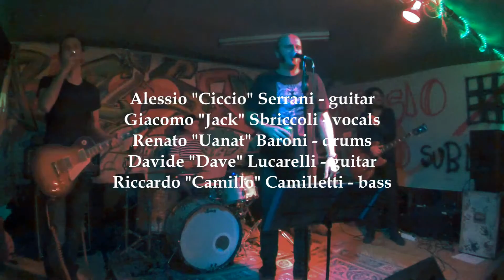JACK AND THE JACKALS - Baby Please Don't Go (Big Joe Williams)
JACK AND THE JACKALS

(Big Joe Williams)

Alessio "Ciccio" Serrani _ guitar.
Giacomo "Jack" Sbriccoli _ vocals.
Renato "Uanat" Baroni _ drums.
Davide "Dave" Lucarelli _ guitar.
Riccardo "Camillo" Camilletti _ bass.